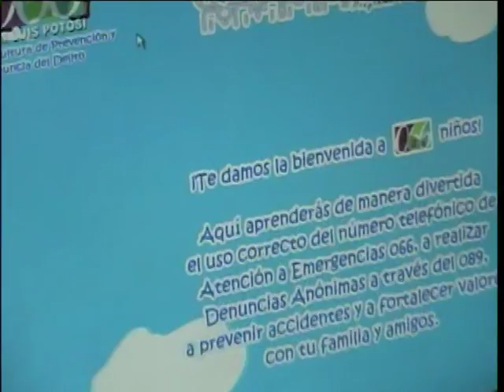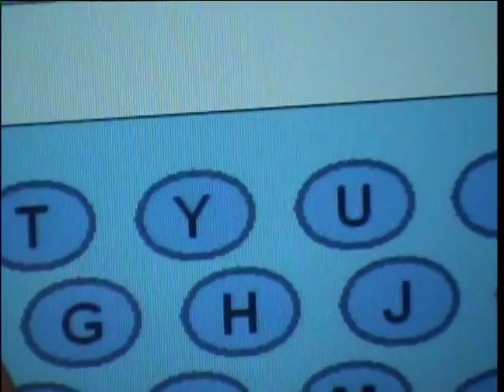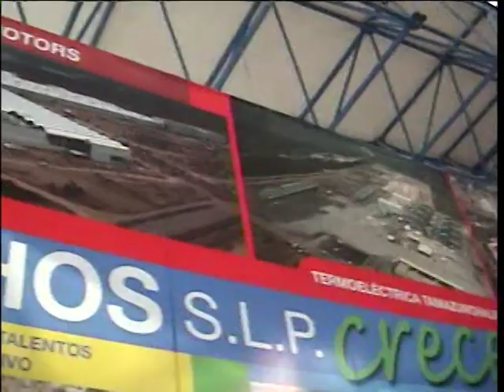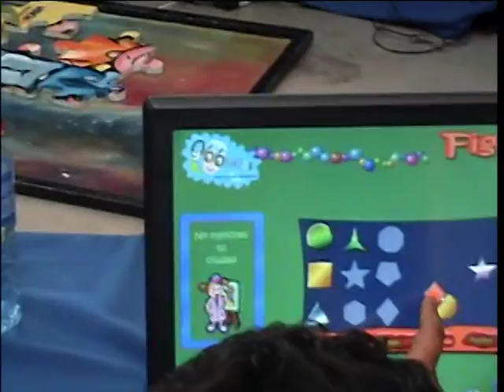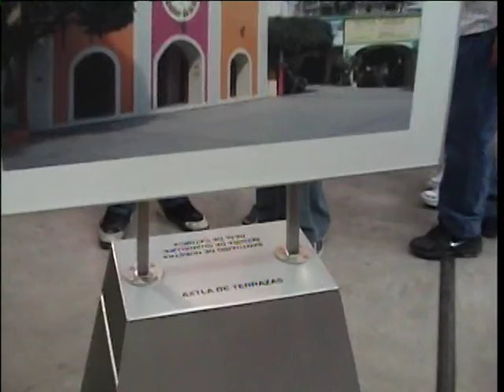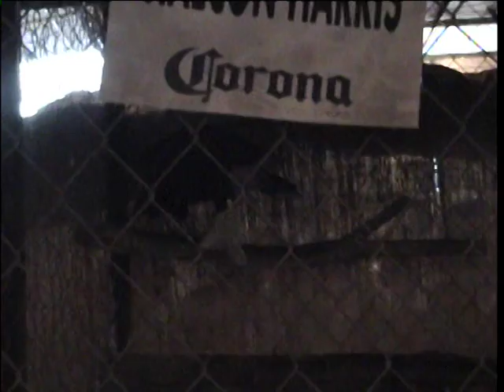Misas y Monse en la FENAPO